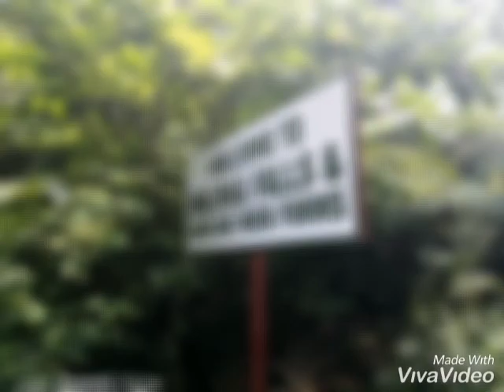Lakbay to Malmag Falls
Falls adventure